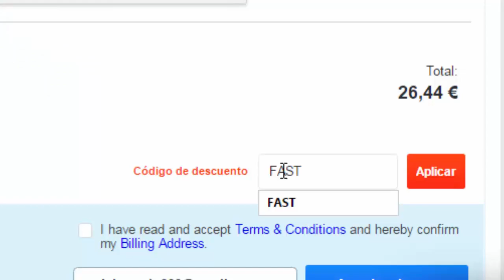MINECRAFT PE 0.15.7 - MECANISMOS DE REDTONE EPICOS - (MAPA DEL SUSCRIPTOR) POKET EDITION